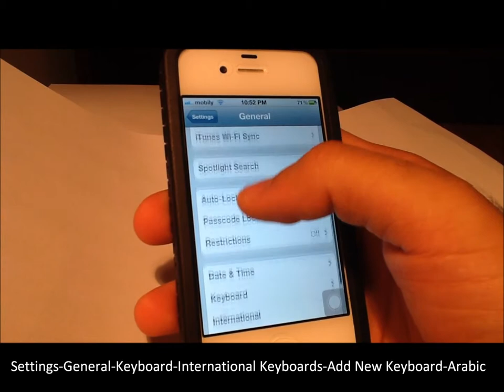iPhone-Arabic Hidden Letters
***How to write Arabic + Hidden Arabic Letters